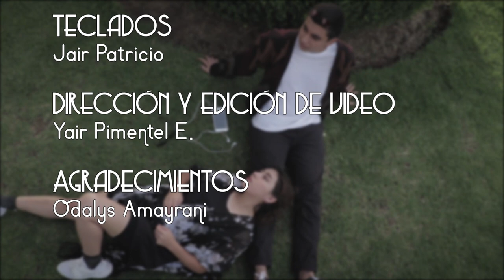Axel Cruz - "Japón" (Video oficial)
El sencillo está disponible en todas las plataformas digitales, saludos, los quiero.